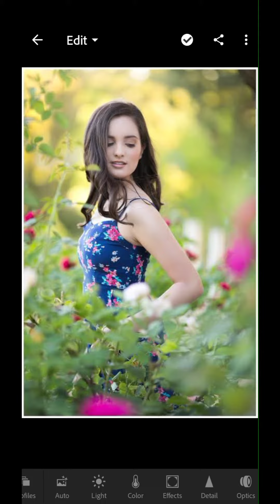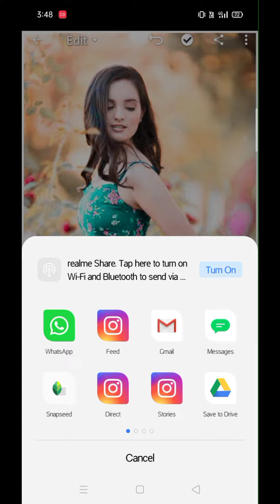Lightroom Editing Background colour change 🔥|| how to background colour change in Lr or Snapseed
❤️❤️❤️❤️❤️❤️❤️ Lr Lightroom Cc Mobile Presets Editing Tutorial - How To Edit Background Colour || Ankur Nayak Editing Zone

lightroom background
picsart colour
picsart how to edit